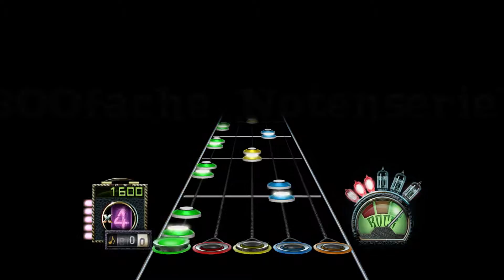Mattias - Auxy 4